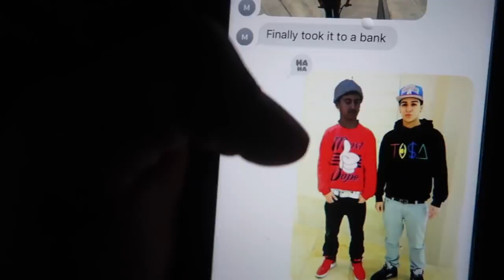BUILDING SECRET DIRT JUMPS! Part 1.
Building some dirt jumps with the homies!! This is all we could get done today but we’re getting some rain today so we’ll be able to build some time this week! Also if youre new be sure to check out some of my other videos!